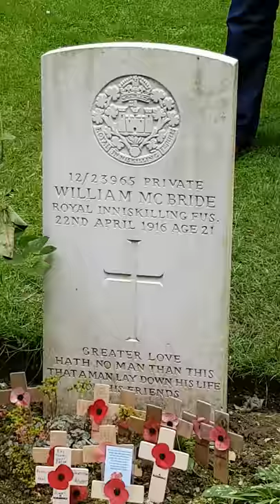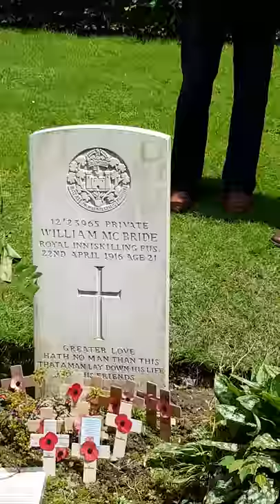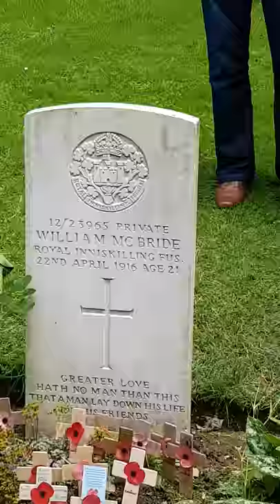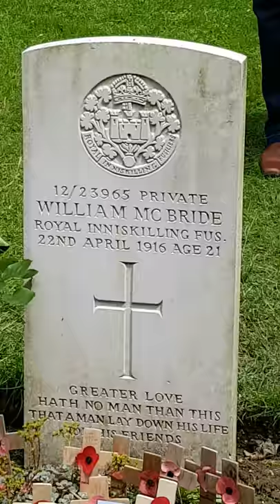William Sawyers at Willie McBrides gravestone